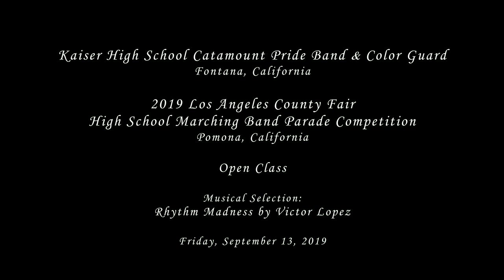Kaiser HS - Rhythm Madness - 2019 LACF Marching Band Competition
From Fontana, CA
Kaiser High School Catamount Pride Band & Color Guard performing their musical selection entitled Rhythm Madness by Victor Lopez at the Los Angeles County Fair High School Marching Band Parade Competition on Friday, September 13, 2019.

Division: Open Class (Any size band)